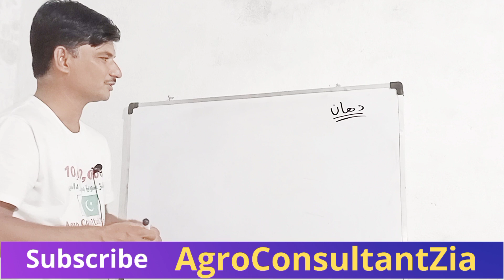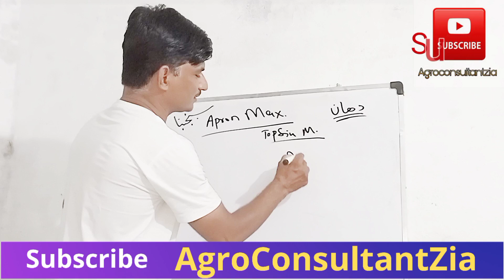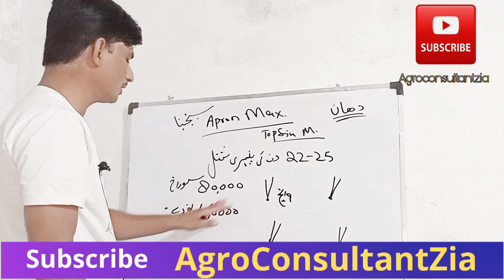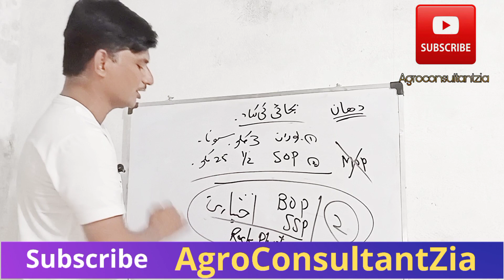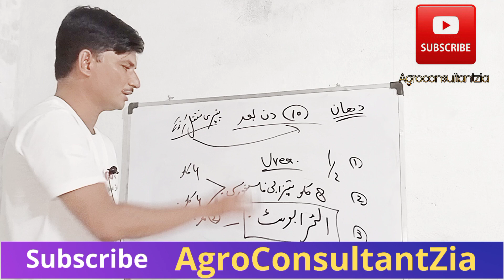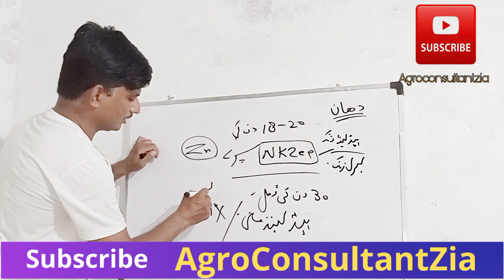Best Rice Production Technology | Fine Rice | Coarse Rice | Maximum Yield| 2022 | AgroConsultantZia.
دنیا میں دھان کی پانچ بہترین اقسام جو پاکستان میں پائی جاتی ہیں۔  جاننے کیلئے یہ لنک کلک کریں۔
کیا آپ دھان میں ڈیڑھ گنا زیادہ پیداوار لینا چاہتے ہیں ؟ تو پھر یہ لنک کلک کریں۔

مزید تفصیلات کیلئے
دن 10 بجے سے 1 بجے کے درمیان وٹس ایپ پر رابطہ کریں
یا وزٹ کریں ٹیوب چینل
AgroConsultantZia
یا پھر دیکھیں ہماری ویب سائیٹ